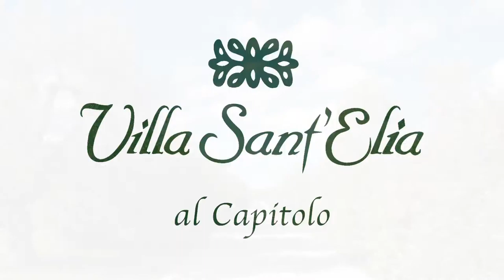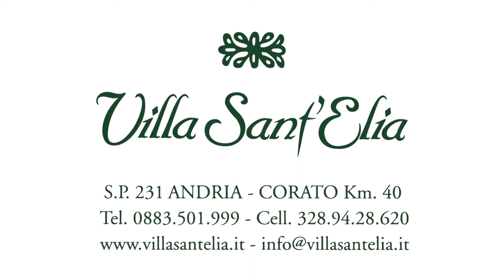SANT ELIA Mac and PC